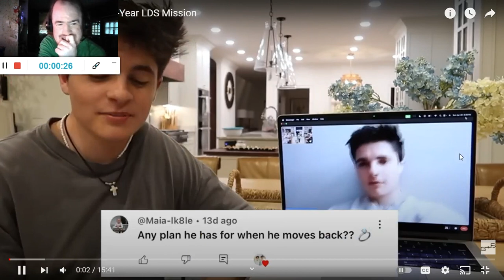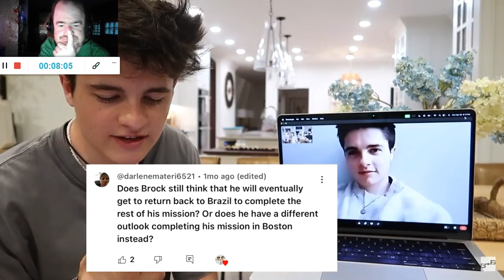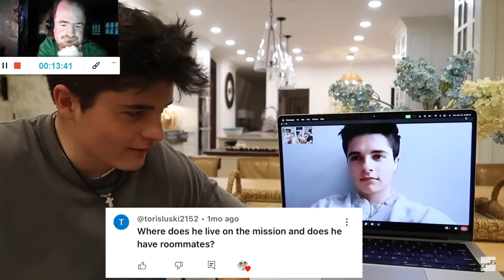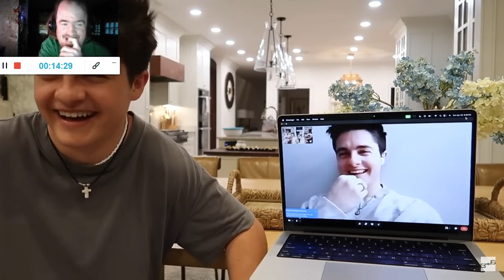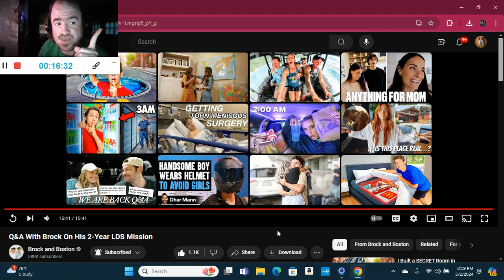Q&A With Brock On His 2-Year LDS Mission (Reaction; #3851)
Another Reaction;

Shoutout to @brockandboston

Drop A Like for more @brockandboston Reactions;